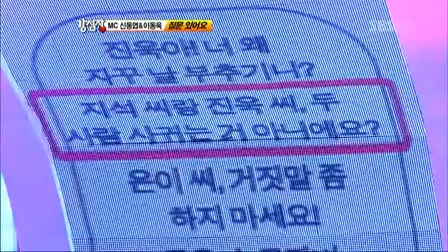강심장.E125.120410.새로운 시작 스페셜 1탄.HDTV.XviD-KOR_12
강심장.E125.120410.새로운 시작 스페셜 1탄.HDTV.XviD-KOR